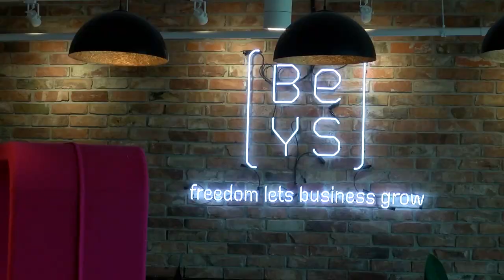Nowy sposób wynajmu przestrzeni do pracy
Wypowiedź: Wypowiedzi: Tomasz Trzósło, dyrektor zarządzający JLL Polska, Monika Szelenberger, Leasing & Asset manager Poland

Startupy, a także małe i średnie firmy borykają się z problemem miejsca do pracy. Wynajem przestrzeni jest często drogi i wiąże się z długimi umowami. Na polski rynek wchodzą już rozwiązania z Zachodu, gdzie firmy mogą wynająć miejsce do pracy płacąc za rzeczywistą liczbę pracowników, a nie metry kwadratowe.

Takim miejscem jest BeYOURSeLF, stworzone przez firmę Adgar Poland. Koncept łączy dwa modele: co-creating z tradycyjną powierzchnią biurową.

Najemcy mogą korzystać ze wspólnych miejsc jakimi są kuchnia, strefa wypoczynku, sale konferencyjne i toalety. Ponadto każde z przedsiębiorstw wynajmuje osobne jednostki, tak zwane unity, czyli niewielkie przestrzenie oddzielone od reszty. Mają tam do dyspozycji open space’y, gabinety oraz małe salki konferencyjne.

Innowacyjne jest to, że najemca płaci nie za powierzchnię a liczbę pracowników. Takie rozwiązanie stwarza firmom możliwość szybkiego reagowania na gwałtownie zmieniającą się sytuację na rynku. Zarówno w momencie wzrostu firmy i zwiększenia liczby pracowników, jak i ewentualnego spadku liczby zatrudnionych, można łatwo i elastycznie dostosować czynsz do faktycznej liczby osób pracujących na danej powierzchni.

Historia takich miejsc zaczyna się od małych startapowych grup. Teraz jednak staje się odpowiedzią na zapotrzebowanie także dużych firm.